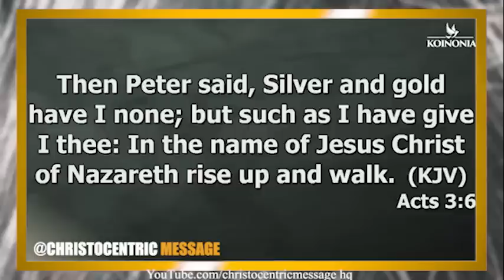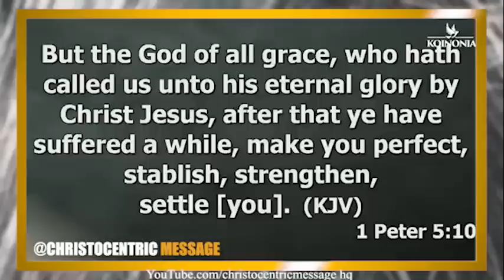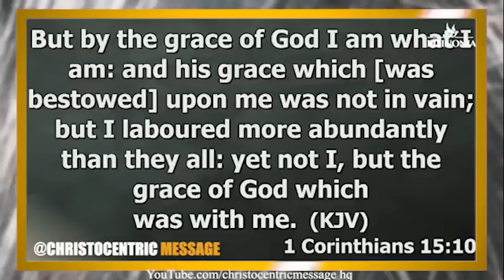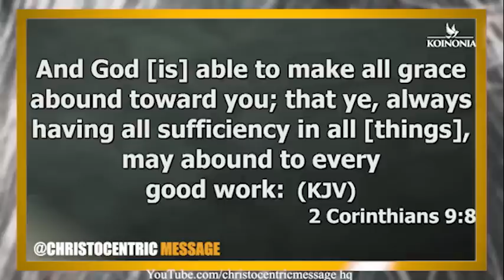HOW TO HONOR AND PROTECT THE ANOINTING OF GOD IN YOUR LIFE - APOSTLE JOSHUA SELMAN